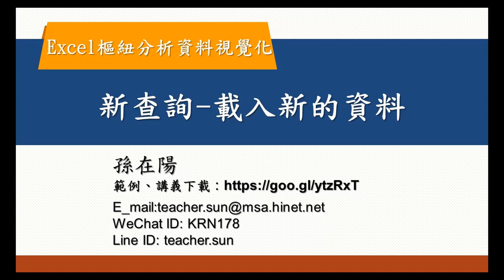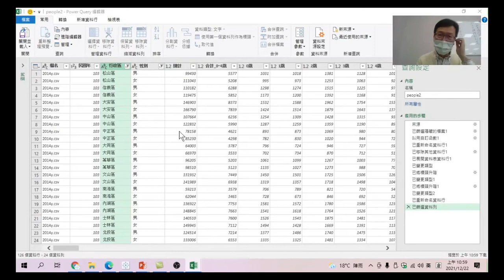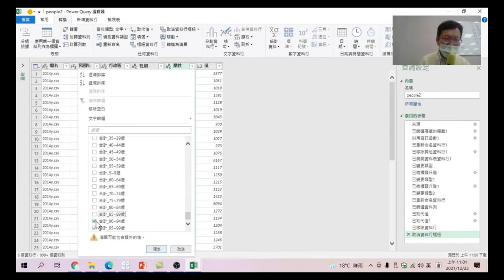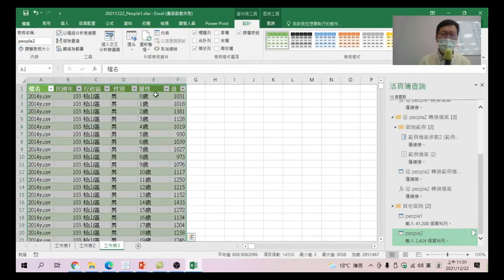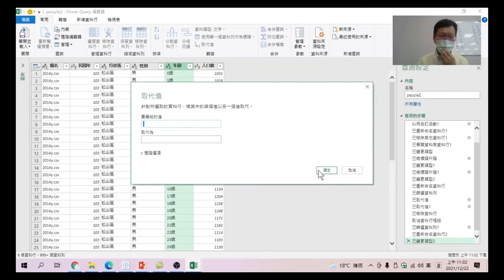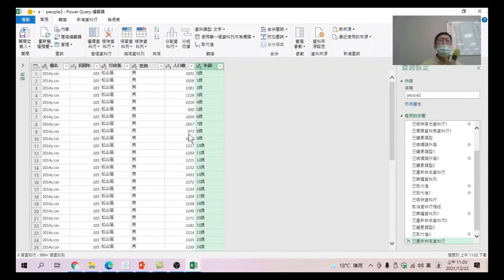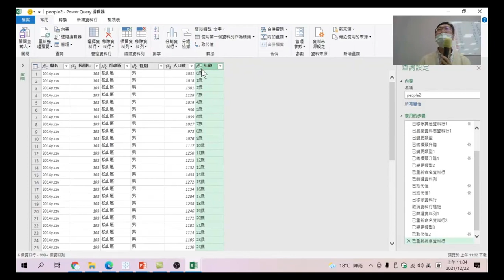Excel樞紐分析資料視覺化-12.資料清理擷取-新查詢以載入新的資料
任何時候都可以擷取之前的資料與之後的資料。載入2014年資料，將先前的動作再做一次，並合併資料。很像Excel的開啟舊檔，但觀念完全不一樣。